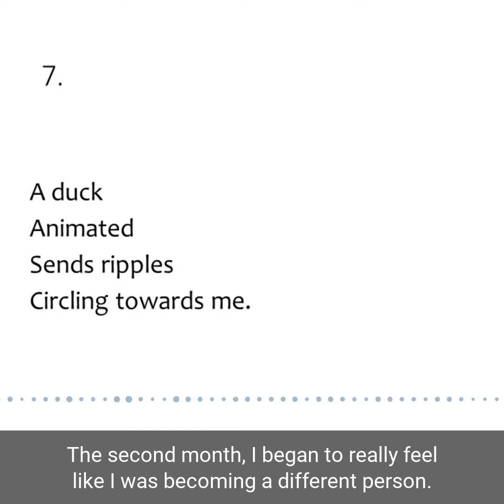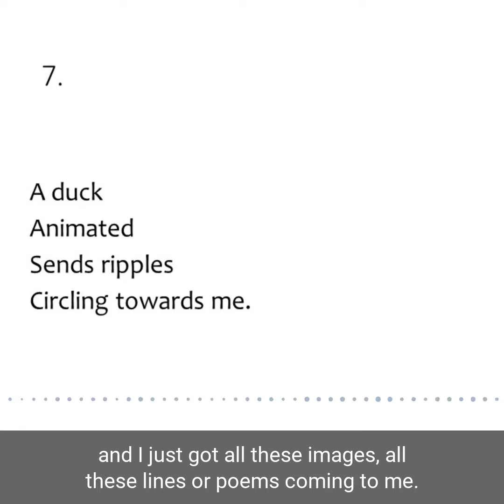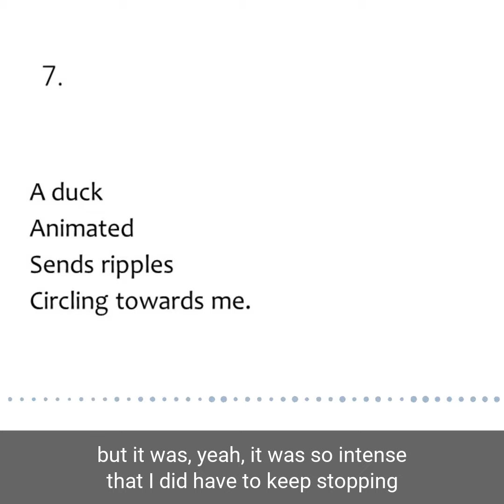Flow on Film 🕊️ Nature poems by Claire Leech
"Nature was coming into my soul, and art was coming out as a result." - Claire Leech

Walking by the Thames one day in early June 2020, artist, poet and musician Claire Leech produced a collection of poems. In this short interview she chats to Flow exhibition Co-Curator Jeremy about being inspired by nature and the environment during lockdown, and the irrepressible urge to write.